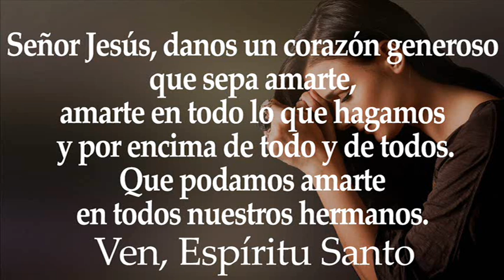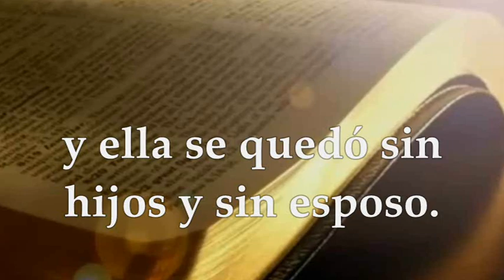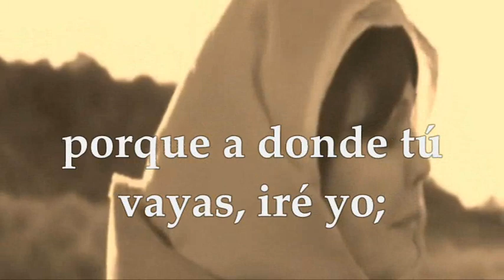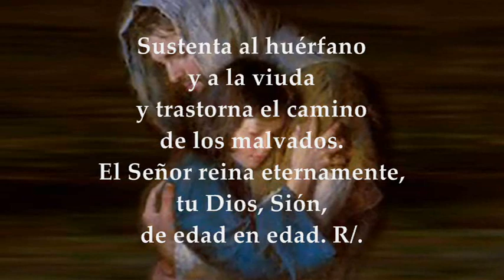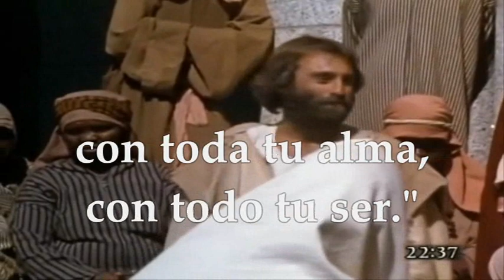VIERNES AGOSTO 20 DE 2021 (MATEO 22,34-40)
LECTURAS Y EVANGELIO EUCARISTÍA VIERNES XX SEMANA DEL TIEMPO ORDINARIO CICLO B VIERNES AGOSTO 20 DE 2021
Primera Lectura: Del libro de Rut 1,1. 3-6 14b-16 22 Salmo 145,5-6ab.6c-7.8-9a.9be-10 R/. Alaba, alma mía, al Señor Evangelio según San Mateo 22,34-40